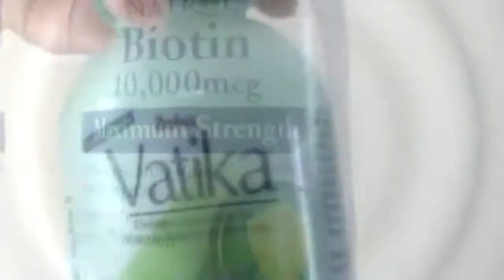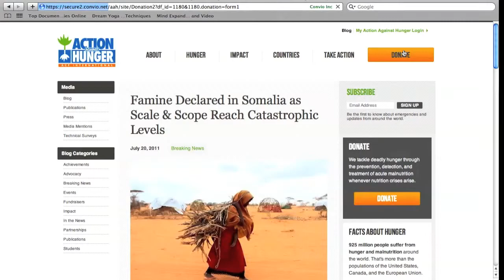dough kneed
I created this video with the YouTube Video Editor dough ,kneed